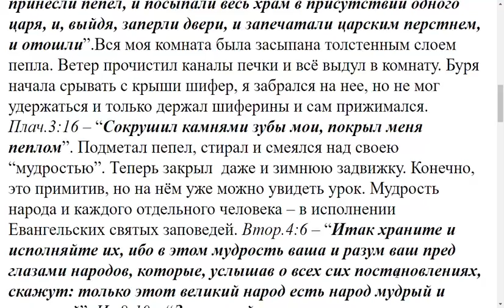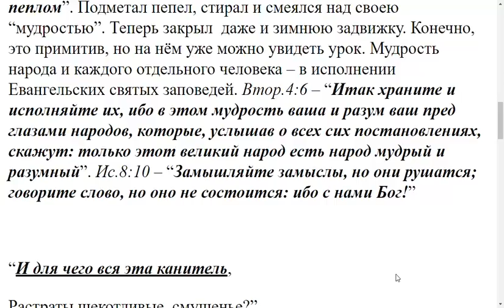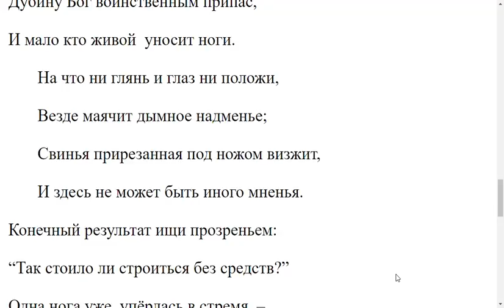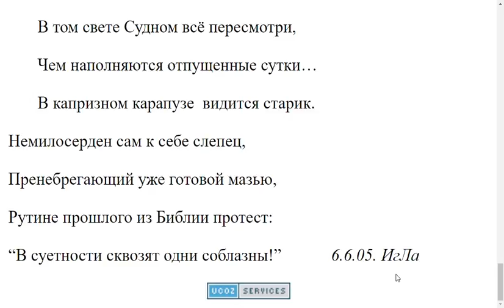2778. Любит ли Бог мудрость?